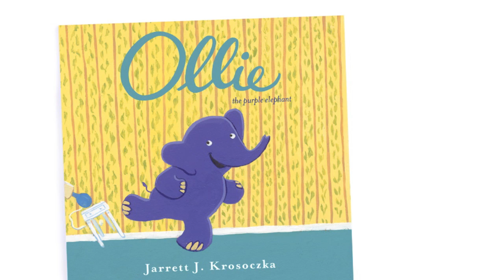Ollie the Purple Elephant, a picture book by Jarrett J. Krosoczka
Ollie is a purple elephant who is lost and has no place to call home. Until Shelby and Peter find him in the park—and invite him to live with them. Soon Ollie is a regular part of the family. He doesn't have a room to call his own, but he doesn't mind. He is happy. He loves hopscotch and kickball—but most of all he loves the dance parties the McLaughlins have after dinner.

But Mr. Puddlebottom, the downstairs neighbor, most certainly does not love Ollie. And neither does the McLaughlins' cat, Ginger. Ollie has taken her spot on the couch at night. When the conspirators hatch a plan to get rid of Ollie, the purple elephant walks right into their trap—and onto a circus cart. Will he ever be reunited with his family?

StudioJJK.com